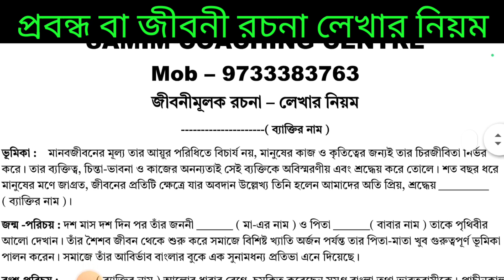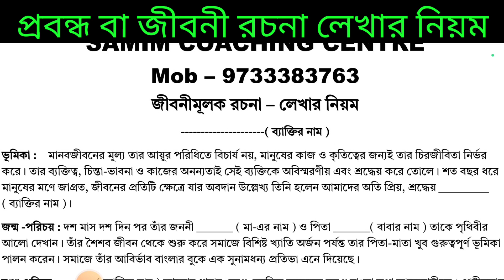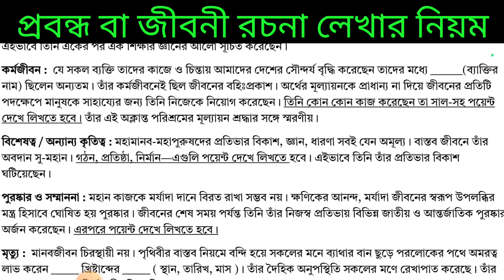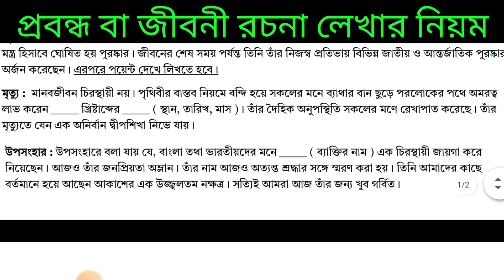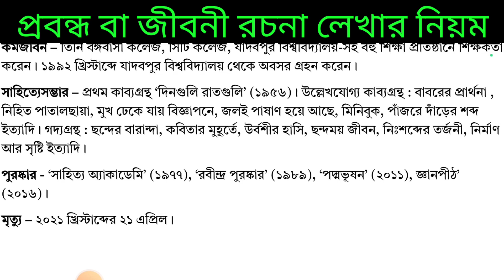উচ্চ মাধ্যমিক জীবনী বা প্রবন্ধ রচনা লেখার নিয়ম | jiboni rochona | probondho rochona bangla class 12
মাত্র একটি ছক আত্মস্থ করে - লিখে ফেলো সমস্ত জীবনী মূলক রচনা। ‌ সেই গোপন কৌশল আজকের এই ভিডিওতে আমি আলোচনা করেছি। ‌

জীবনী রচনা লেখার ছক
জীবনী লেখার পদ্ধতি
 HS Bengali jiboni Rachana
জীবনী লেখার কৌশল
জীবনী রচনা
উচ্চমাধ্যমিক জীবনী রচনা
জীবনী রচনা লেখার নিয়ম
জীবনী লেখার পদ্ধতি
দ্বাদশ শ্রেণী বাংলা জীবনী লেখার পদ্ধতি
দ্বাদশশ্রেণী জীবনী লেখার পদ্ধতি
বায়োগ্রাফি লেখার কৌশল
বায়োগ্রাফি লেখার কৌশল
 samrat exclusive suggestion 2024